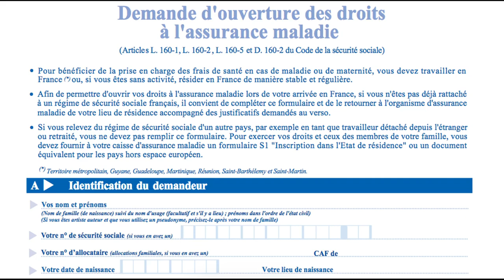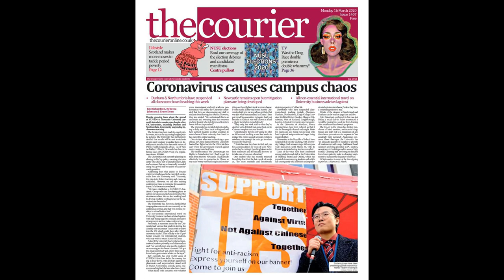Fans left in hysterics after Plymouth mascot floored by taking ball to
Fans left in hysterics after Plymouth mascot floored by taking ball to the face